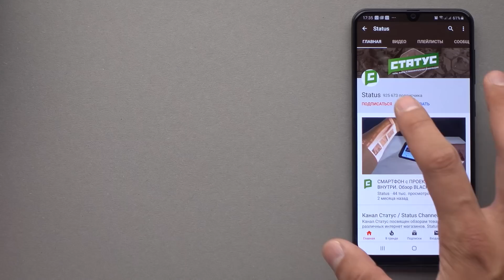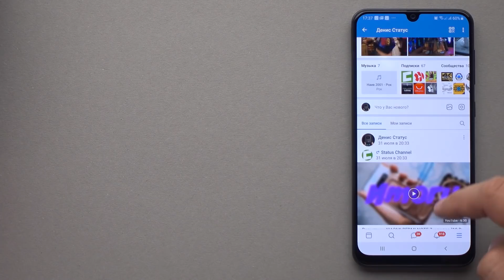20 PUBG Вещей с Aliexpress, от которых ты офигеешь / Безумные вещи с Алиэкспресс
20 PUBG Вещей с Aliexpress, от которых ты офигеешь / Безумные вещи с Алиэкспресс + Конкурс

00:10 Учебная граната
00:40 Шлем
01:03 Бронежилет
01:26 Рюкзак
01:49 Учебная дымовая граната PUBg
02:31 Ракетница стреляющая орбизами
03:04 Триггеры
03:28 Дезерт Игл
04:08 Сковородка
04:32 Миниатюрный миниган
05:00 Оружие
05:28 Лего багги
06:00 Игрушечная граната
06:24 Фигурка главного героя
06:52 Клавиша шлем
07:12 Камуфляж
07:37 RC Багги с ДВС
08:21 Блютуз колонка
08:52 Гранатомет
09:25 Винтовка AR15

Победителя определю в следующем видео